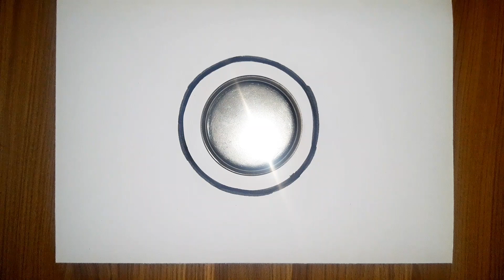Raksha Bandhan Special Drawing / easy rakhi drawing / how to draw rakhi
Easy And Beautiful Rakhi Drawing / Raksha Bandhan Special Drawing/ How To Draw Rakhi For Beginners